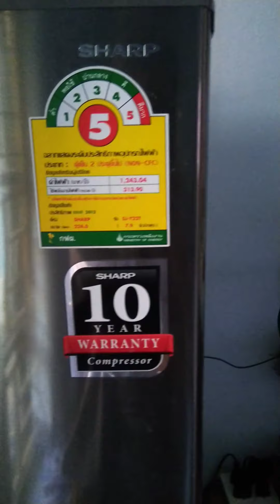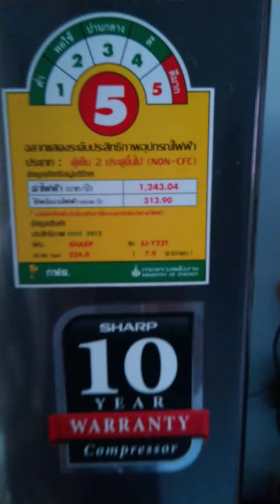ทดสอบตู้เย็น sharp ลองเข้าไปอยู่ด้านใน